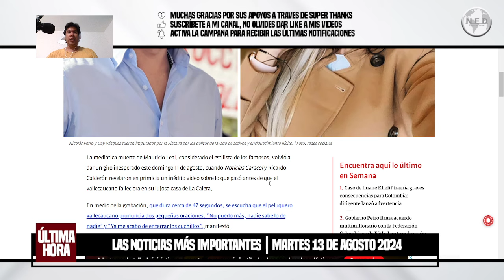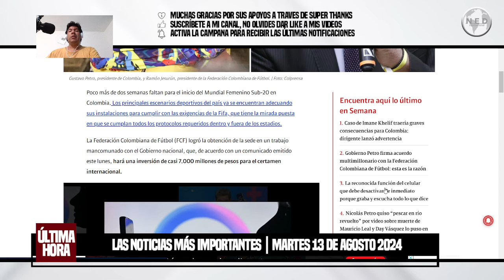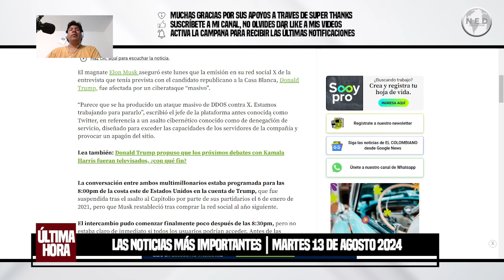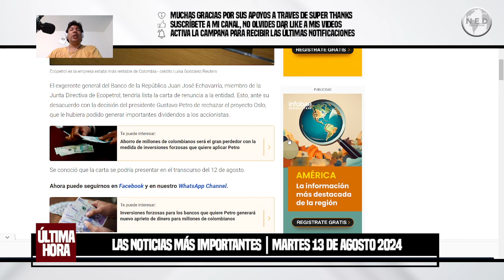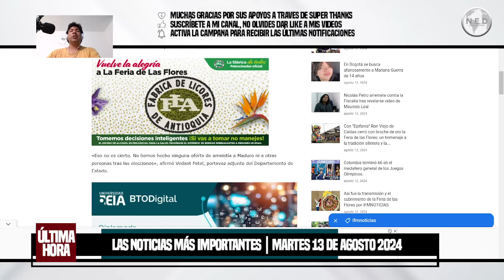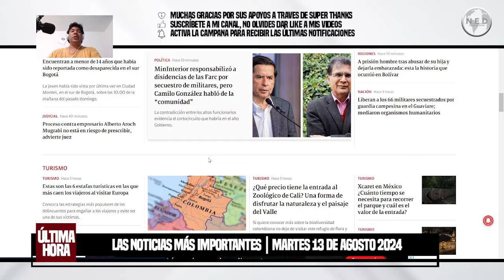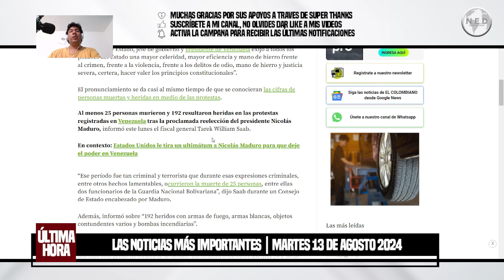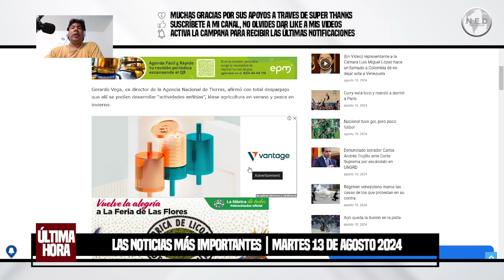LAS NOTICIAS MÁS IMPORTANTES CON LAS QUE DESPIERTA COLOMBIA Y EL MUNDO 🔴 Martes 13 de Agosto 2024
Las noticias más importantes con las que despierta Colombia y el Mundo